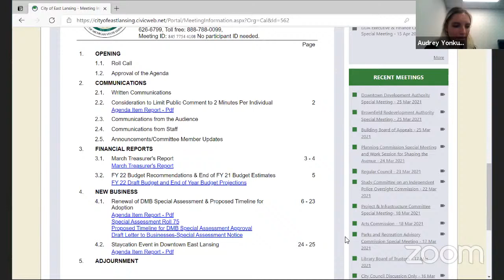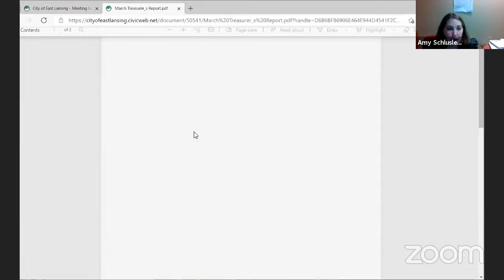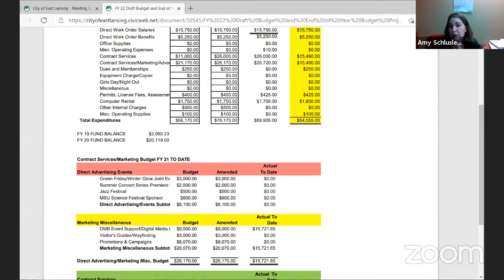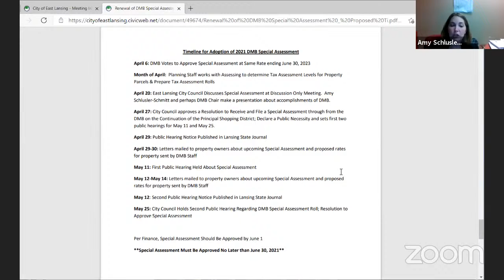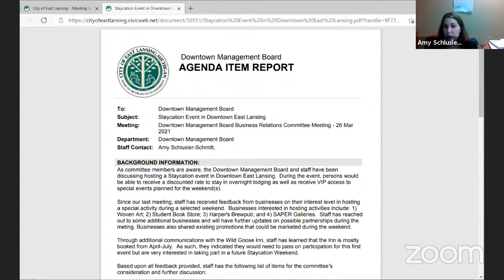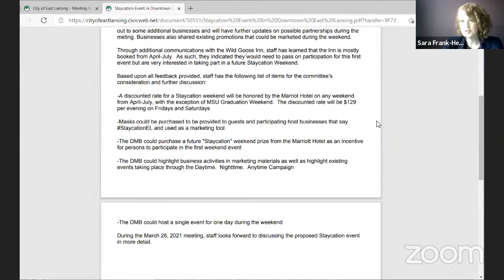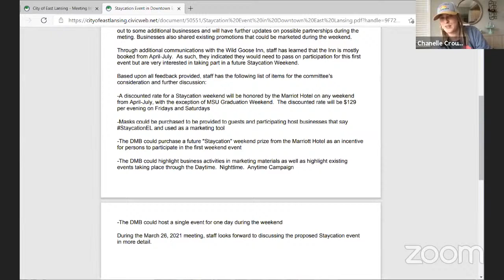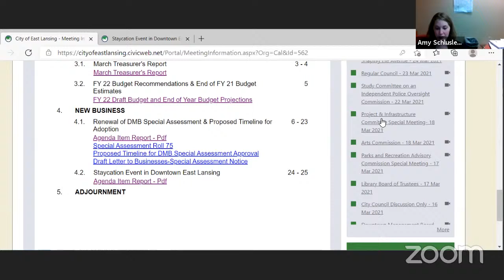Downtown Management Board Business Relations Committee Meeting - 26 Mar 2021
1.  OPENING

    1.1.  Roll Call

    1.2.  Approval of the Agenda

 3.  COMMUNICATIONS

      Written Communications

      Consideration to Limit Public Comment to 2 Minutes Per Individual

      Communications from the Audience

      Communications from Staff

      Announcements/Committee Member Updates

 4.  FINANCIAL REPORTS

      March Treasurer's Report

      FY 22 Budget Recommendations &amp; End of FY 21 Budget Estimates

 9.  NEW BUSINESS

      Renewal of DMB Special Assessment &amp; Proposed Timeline for Adoption

      Staycation Event in Downtown East Lansing

 10.  ADJOURNMENT